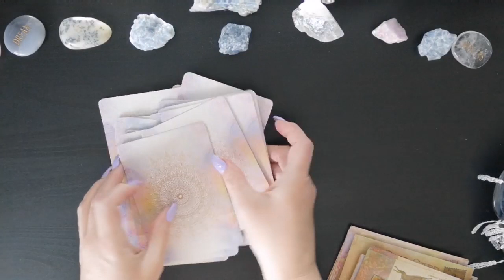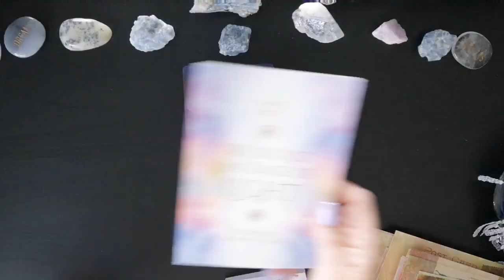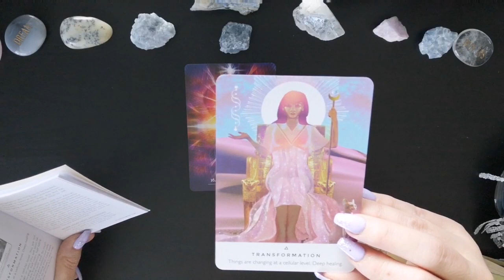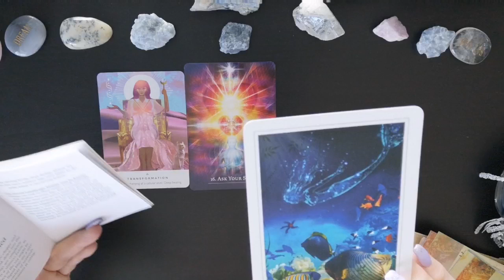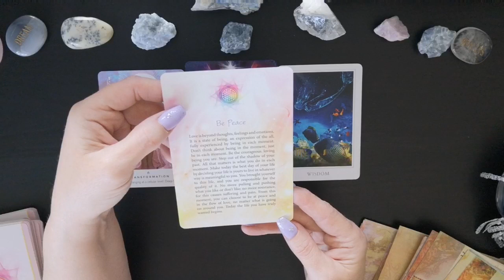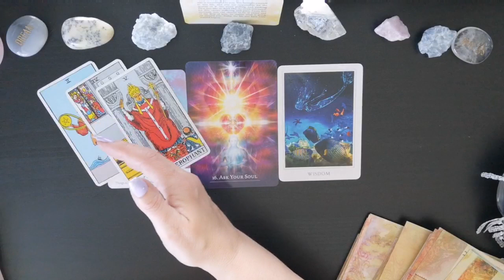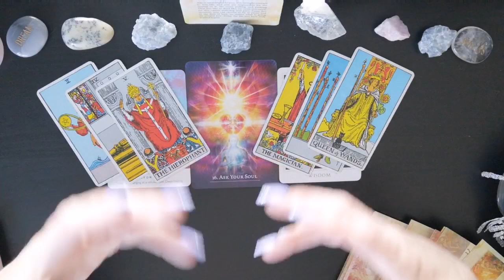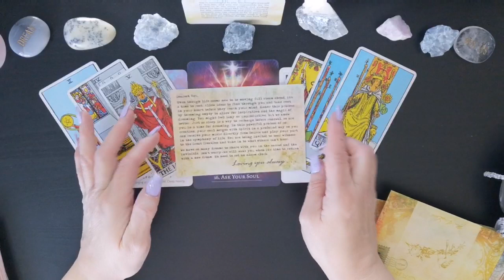♈Aries~Coming Home To Wisdom🕊️What Spirit Wants You To know🙏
Aries What Spirit Wants You To Know
I am so excited to get to know you all and to see how the Divine is going to Delight and Surprise you on your journey. As we allow Ease and Fulfillment To overtake our lives in this journey together.

BEFORE YOU PURCHASE.
I do not give refunds! You must be prepared to re-book your session if the need arises. I also do not have a booking feature. When You send in your payment through Paypal, I will be notified and I will contact you within 2 business days. Keep the difference in time zones in mind.